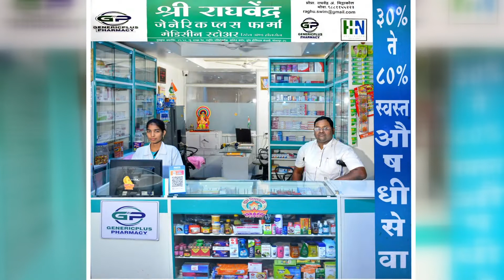Marathi भाजपाचे नगरसेवक सुरेश पाटील पक्ष सोडणार का ?